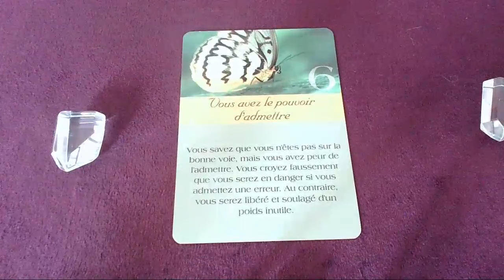Message du jour - 2 Juin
Bon visionnage !